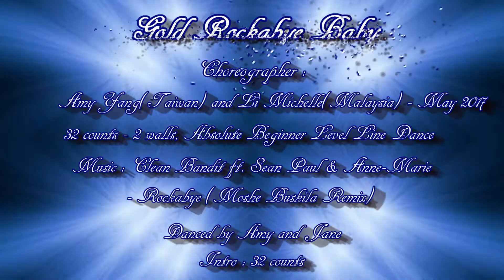Gold Rockabye Baby (寶寶好好睡) - Line Dance (by Amy Yang and Li Michelle)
Choreographer : Amy Yang(Taiwan) and Li Michelle(Malaysia) - May 2017
32 counts - 2 walls, Absolute Beginner level line dance
Music : Clean Bandit ft. Sean Paul & Anne-Marie - Rockabye (Moshe Buskila Remix)

音樂視頻列在Copperknob的排舞舞序中.
The music video is listed in the step sheet on Copperknob.

CopperKnob - Linedance Stepsheets.